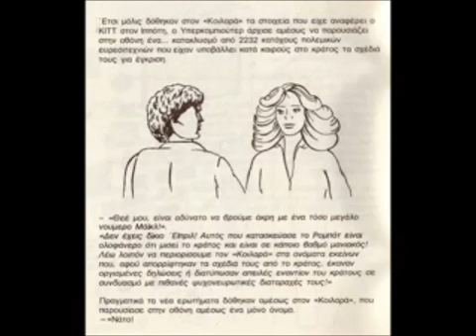Ελληνική Κασέτα - Ιππότης της Ασφάλτου - Νο3